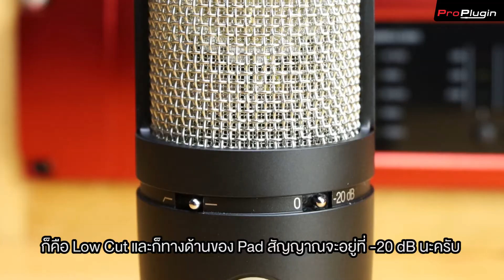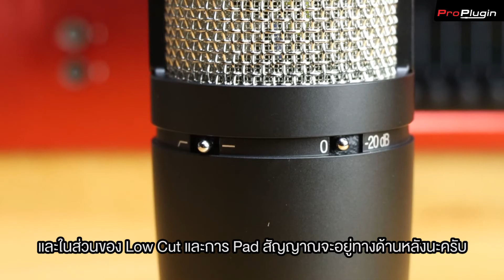รีวิวเปรียบเทียบสเปกแบบเจาะลึกให้เห็นกันชัดๆ กับ AKG P Series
[ProPlugin Compare] | เปรียบเทียบสเปกแบบเจาะลึกให้เห็นกันชัดๆ กับ AKG P Series ว่าแต่ละรุ่นนั้นมีอะไรต่างกัน และรุ่นไหนเหมาะกับใคร จะเป็นยังไงบ้าง ไปดูพร้อมกัน !!